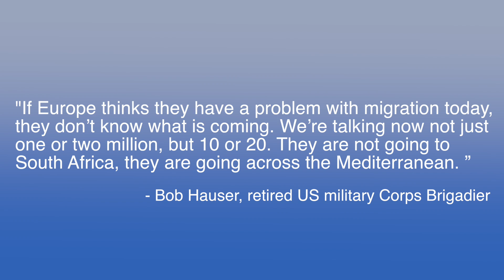Crisis Alert - WebMUN 2018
This video is about Crisis